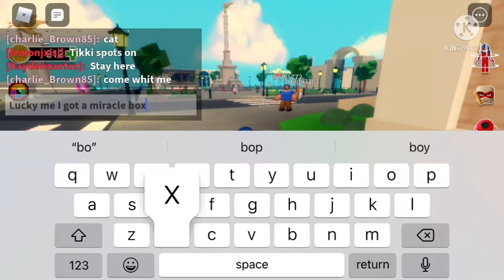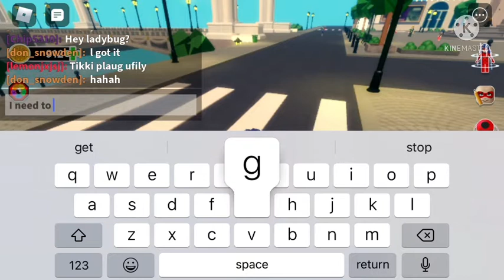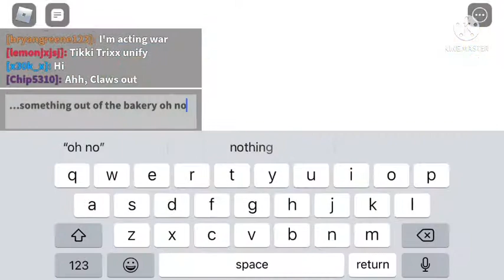[Miraculous Ladybug] [Legend Of The Fire Bug] Ep 3 Time Stealer